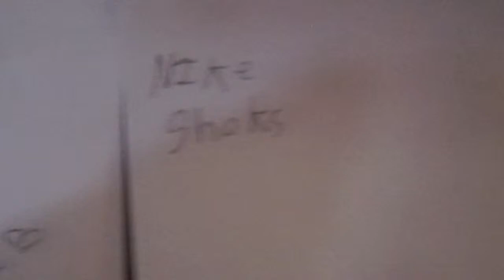THE EPIC SERIES ep.4 (iPad Christmas)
CAST: Campbell, Kerrington, Scout, Tag, Carter, Mrs.Hunt.

The kids have a holly jolly christmas! P.S. That was a lie;)